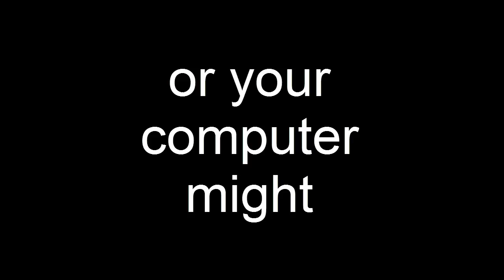New Zealand PHP Developer - Advanced PHP Development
Searching for New Zealand PHP Developer ?

If you're a PHP developer then I'm sure you'd always be on a look out for the best tips on becoming a professional. It's not very easy to master a specific field, you need to put in a lot of efforts for the same. Building a career in PHP development can turn to be a challenge if you aren't aware of the basic things that you need to do as a developer. This article of mine does exactly this for you. It makes you familiar with the 5 most important things which you must do in order to hone your career in PHP web development. I'm sure you'll like the information and inculcate it during your usual development activities.

To Do #1- Keeping yourself updated

If you're working as a PHP developer then it becomes essential for you to update your knowledgebase regarding the latest versions of PHP. You should acquaint yourself with the added features available along with the recently launched versions of PHP development tools and techniques. You can go through excellent websites, which're solely dedicated towards offering information pertaining to the latest trends available in the web development platform.

To Do#2- Gathering expertise in using Composer (PHP's dependency management tool)

As a PHP developer, it's necessary for you to gather expertise in using Composer. You should study how this dependency management tool works, as this would allow you to develop new packages and/or update the existing ones to suit the ever-changing web development requirements. You should explore the usage of dependency management tools for a variety of frameworks.

To Do#3- Learning about Design Patterns

In order to develop good codes it's important to gain an insight into the default structure solutions. If you're able to gather information about the design patterns it becomes easy for you to improve the reusability of codes.

To Do#4- Choose a secure PHP framework

If you're one of those PHP developers who're concerned about the security and productivity then you need to choose a framework that respects your concerns. RubyOnRails is an excellent option for those who want to undertake PHP development with the usage of a simple syntax.

To Do#5- Include the usage of Micro Frameworks

As a PHP developer looking forward to an alluring career in PHP development, you can use a micro framework together with other frameworks' components. Doing this would assist you during your API development ventures. You can use these micro frameworks as an API base that'll turn to be very productive and simpler-to-use.

Conclusion

Choosing a PHP outsourcing Company is easy but developing a feeling of trust that your project is being handled carefully is what requires time. While choosing a PHP developer for hire, you need to ensure that the one you intend to work with is 100% reliable. Every renowned PHP developer has to undertake a set of activities that're crucial for ascertaining that the work delivered is up to the mark and in-line with the client's expectations. I hope the details mentioned in this article would've helped you understand a lot about the working of a PHP developer and what all he/she needs to do in order to rule the world of PHP web development.